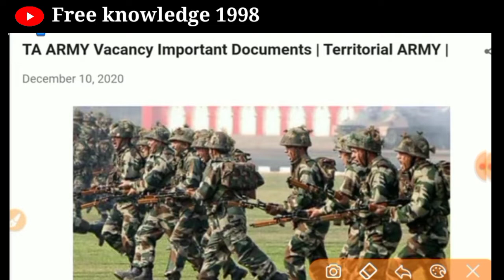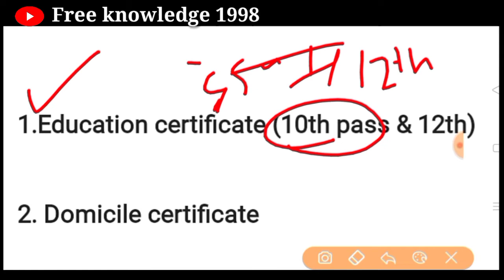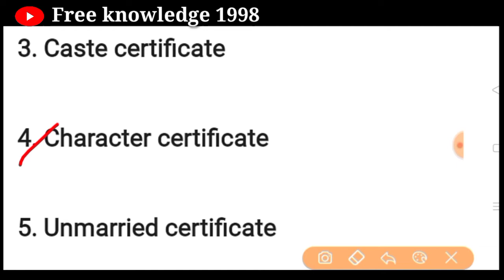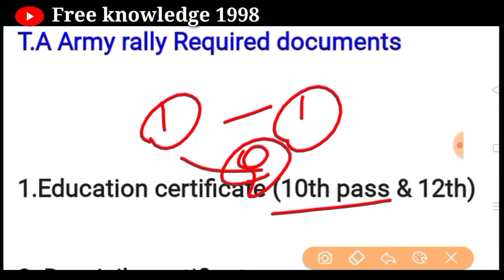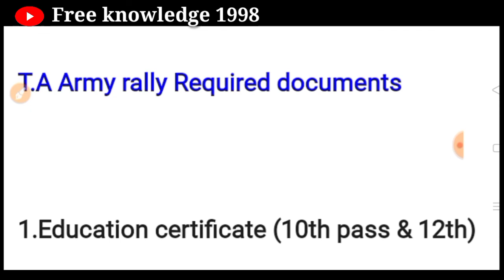Territorial Army bharti 2021 || T.A ARMY Important Documents || Free knowldge 1998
Jai Hind
Dosto

Jai Hind
Dosto

Thanks watching my vedio 🙏🙏🙏